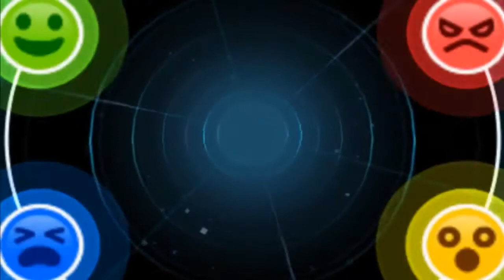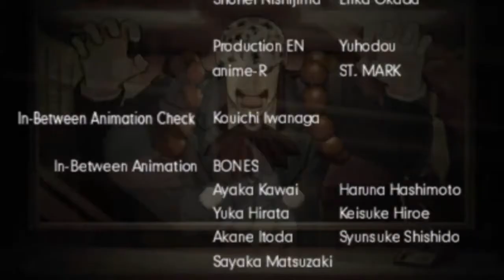Phoenix Wright Ace Attorney Dual Destinies Fine A** Review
Fixed some Audio  and pacing issues

This is my very first 3DS game review.

Phoenix Wright Ace Attorney: Dual Destinies brings back "Nick" to kick some ass in the defense stand.

HELL tell me your favorite AA game!

If you like my 2 cents on the game and would like to see more reviews from me.